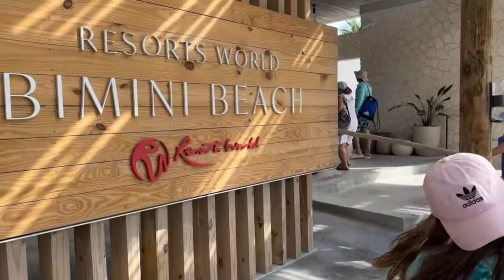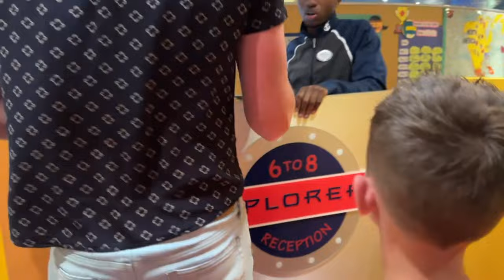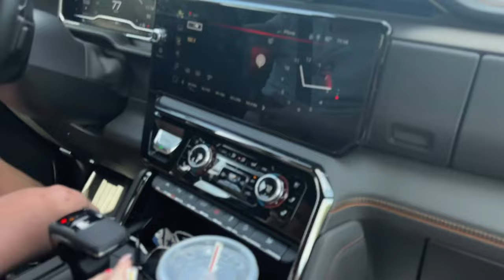FIRST CRUISE EXPERIENCE | Royal Caribbean Serenade of the Seas | Vacation Vlog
XO BRITT
AMAZON STOREFRONT ✨

Let's be friends on Instagram! follow me @brittanyjohnson_xoxo

MAKEUP LINK 🙌🏼🔥 You can find my form "THE EASIEST MAKEUP EVER!

Big Vanity Mirror
Mini Selfie Ring light
Big Outdoor Pool
BMI Scale - Etekcity
Beach Waver
Best Patio Set
Halo hair extensions
Curling Wand
Office Desk
Office chair
Thermal Label Printer
Magnetic lashes
New fave self tanner: St. Moriz
Kitchen farmhouse stools
Fitness arm band
Haidyn’s loft bed
Foundation: Loreal 24 HR freshwear 420
Gray Slippers
Eyebrow Razor
Tanning Mitt
Selfie Ring Light
10 ft charger
Self Tanner: Miami Gorgeous
Beauty Blender
Wood Bath Tray
Cell phone tripod
Pregnancy pillow
Crayola color drops
Wood shelf
Gray bed set
Leopard phone case
Miami gorgeous self tan
Color my bath tablets
10 ft iPhone charger
Skinerals Self Tanning Mitt
Makeup case

DIY: BLEACH & TONE YOUR HAIR // products you’ll need, step-by-step process, and after care! v=zMJYa_M3RCc